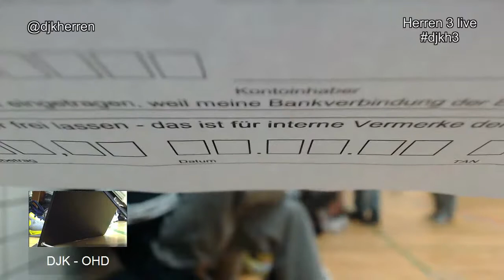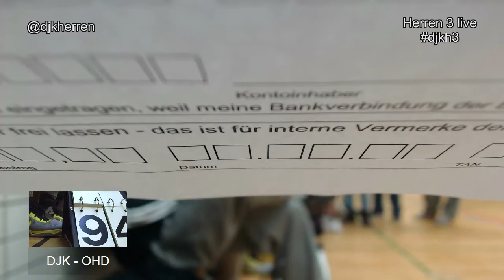2013/2014 - Bezirksklasse B: DJK Bamberg - RSC Oberhaid 94:84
In der ersten Halbzeit gab es leider Probleme mit der Spielstandeinblendung
00:00:00 - Start 1. Viertel
00:04:00 - Oberhaid 2+1
00:04:40 - Roman in der Trennwand
00:14:50 - Unsportliches Foul Oberhaid (nicht im Bild)
00:18:55 - Ende 1. Viertel (12:17)
00:24:50 - Mo 2+0 (Top 5)
00:28:00 - Tribünenwand
00:29:40 - Ausboxen beim Freiwurf
00:32:45 - Christian Dreier
00:41:00 - O-Foul DJK
00:41:40 - Halbzeit (38:37)
00:52:20 - Start 3. Viertel
01:05:25 - RSC-Korb mit Foul
01:12:00 - Ende 3. Viertel (62:64) + Technisches Foul DJK
01:14:00 - Start 4. Viertel (62:66)
01:16:50 - Christian auf Christian #1
01:23:40 - Freiwurf- Offensivreboundserie
01:27:25 - Christian auf Christian #2
01:29:30 - Moe mit Foul
01:36:00 - Spielende (94:84)